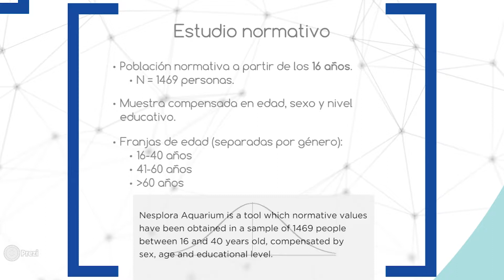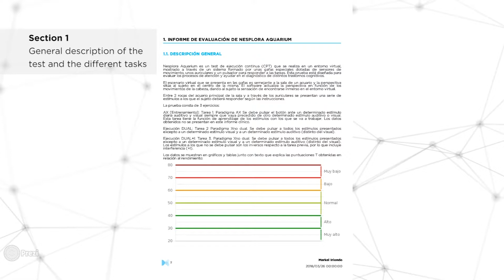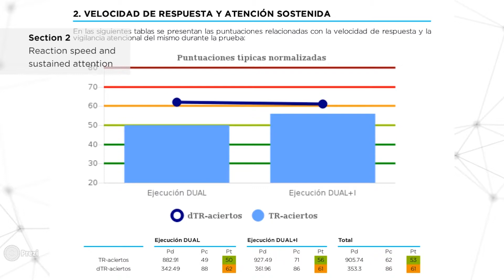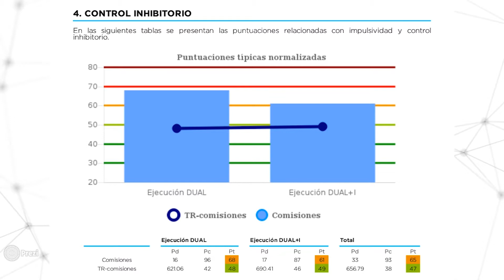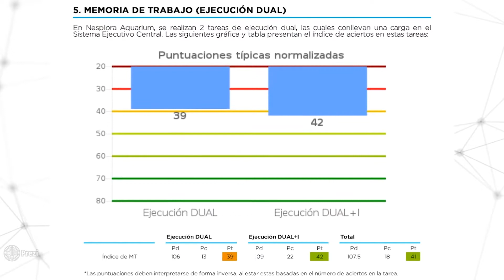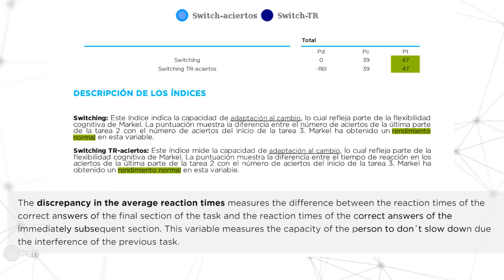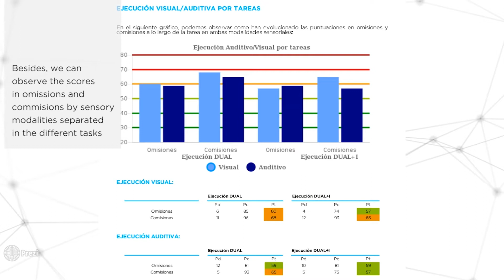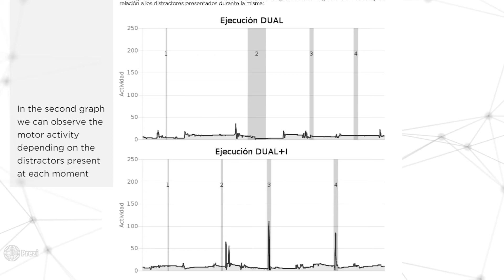Interpretation of Nesplora Aquarium report - Nesplora Technology & Behavior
Nesplora Aquarium offers an automatic report of the patient right after the evaluation. Lets see how to interprete the report.